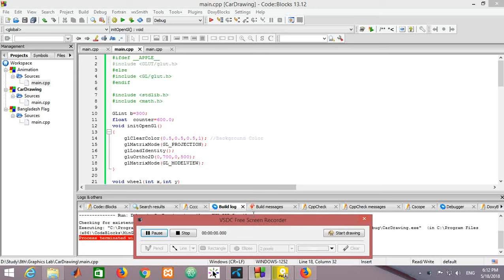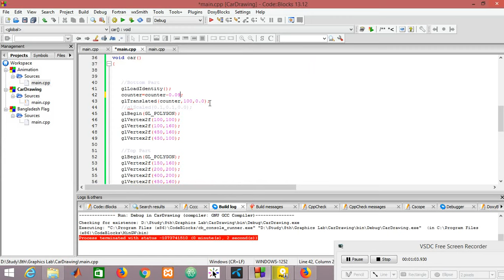How To Make a Moving Car OpenGl C++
Need More Guidance?
Best DevOps Books That You Must Read